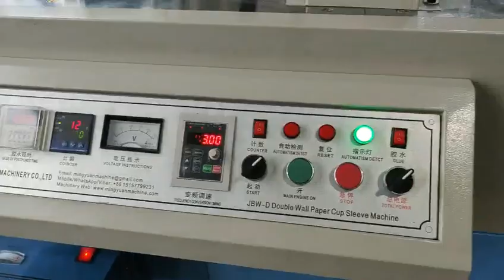fully double wall paper cup coffee cup double layer making machine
double wall paper cup machine
paper cup for double layer machine
hot drink cup machine
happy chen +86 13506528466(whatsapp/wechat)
food box machine
muffin cake cup machine
baking cake cup machine
paper muffin cup machine
paper cupcake bakery machine
hydraulic high speed paper plate machine